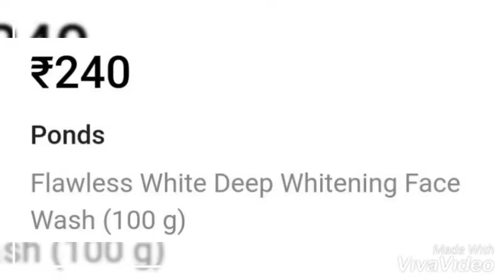Ponds flawless white Deep whitening facial foam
Ponds flawless white deep whitening
Facial foam gently exfoliates dead skin cells with soft micro beads and lightens skin tone in just 7 days.Enriched with new VAO-B3 complex, this foaming cleanser washes away the dirt , oil and impurities that cause dullness ,revealing bright ,sparkling clean skin,s radiance in 7 days with a formula that brightens and clears up your complexion.

Skin type : All skin types
Brand: POND,s
MRP:240
(100g)